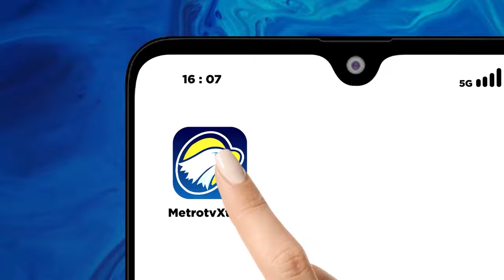Elephant oracle Bubi strikes again, predicts German victory against Hungary in Euro 2024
MetroTV, "Bubi" has done it again: the pachyderm from Thuringia in central Germany has predicted another victory for the Germans in the upcoming Euro match against Hungary.